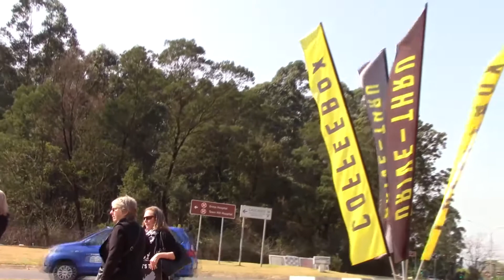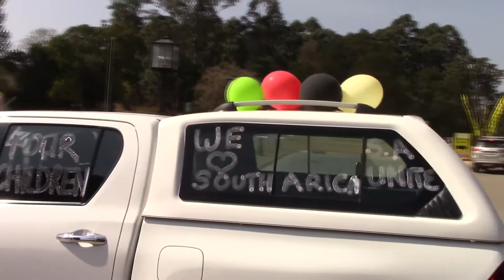Move One Million Pietermaritzburg